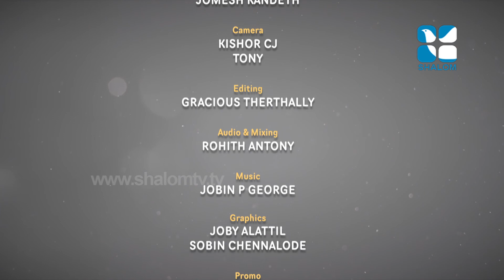On The Path of Salvation | STD-06 | Chapter-04 | Part-02 | AUGUST-18-2021 | ShalomTV